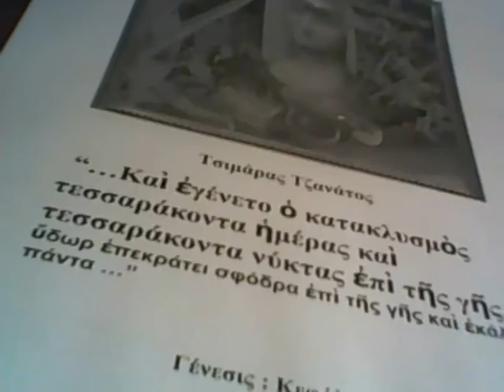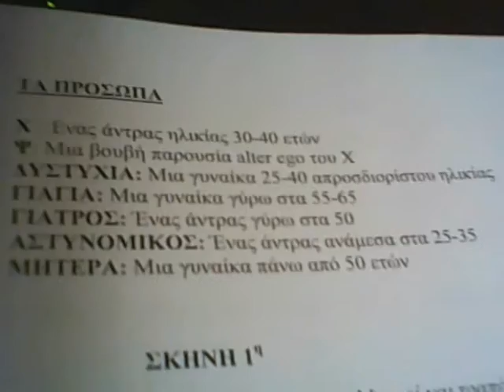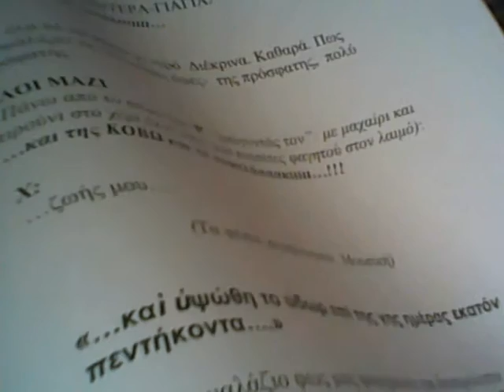Δεσποινίς Δυστυχία 1-Miss Misery του Τσιμάρα Τζανάτου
Trailer clip για την παρουσίαση του θεατρικού έργου ΔΕΣΠΟΙΝΙΣ ΔΥΣΤΥΧΙΑ στις ΑΝΑΓΝΩΣΕΙΣ 2014 του Θεάτρου Τέχνης
Τρίτη 7 Οκτωβρίου στις 21:30
Σκηνοθεσία: Άσπα Τομπούλη
Ερμηνευουν: Στράτος Τζώρτζογλου, Υβόνη Μαλτέζου, Σοφία Σεϊρλή, Ιωάννα Αγγελίδου, Καίτη Ιωαννίδου, Λεωνίδας Μαράκης
Μουσική-Τσέλο: Ίρινα Δημάκη

Καλλιτεχνική Υπευθυνη Αναγνώσεων: Σίσσυ Παπαθανασίου